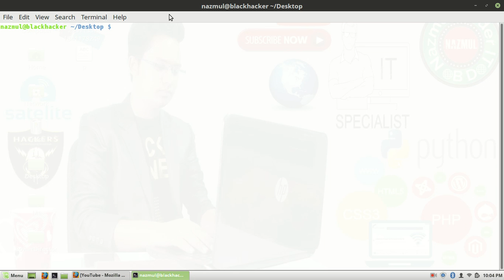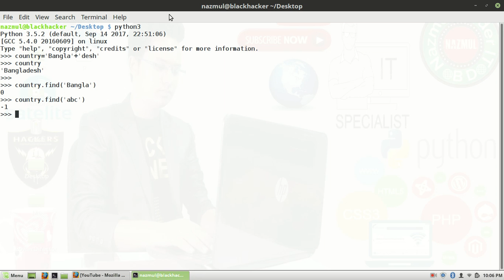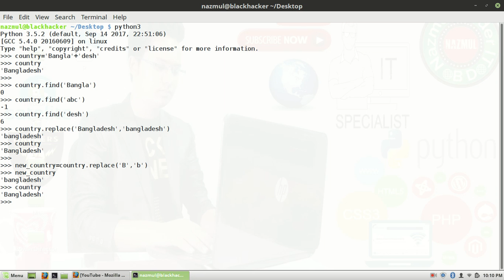Python Bangla Tutorial 11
Online python courses. The course is suitable for those who want to be familiar with Python.